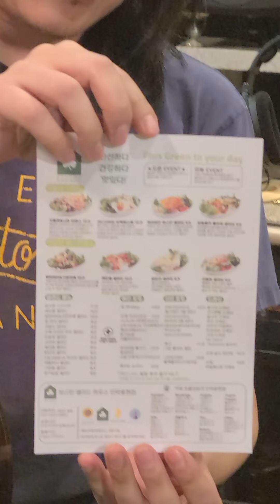덤 & 더머 ..그리고 또 더머2222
덤앤더머스들의 저질 코메디 양해부탁드립니다@@;;;;;;